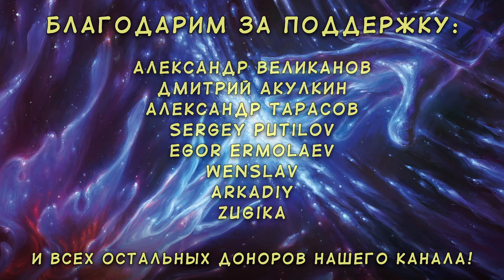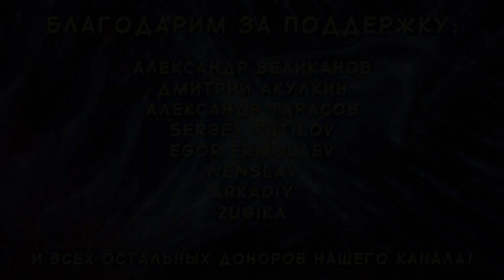MTG Механики выпуска | Затерянные Пещеры Иксалана | The Lost Caverns of Ixalan | Set Mechanics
Всем привет! Добро пожаловать в Клуб адептов кухонной Магии!
MTG: Arena, анпакинги запечатанной продукции и общение в чате! Присоединяйтесь!